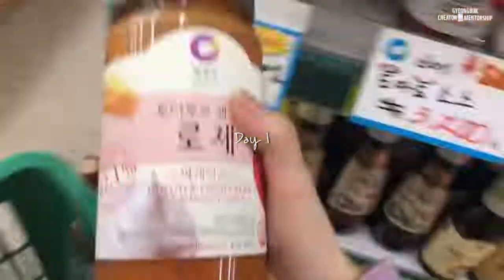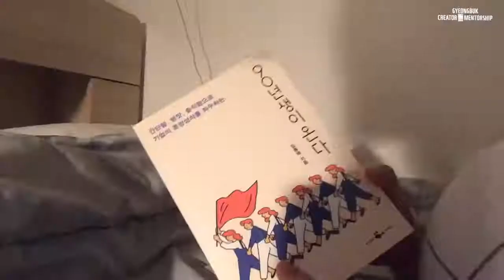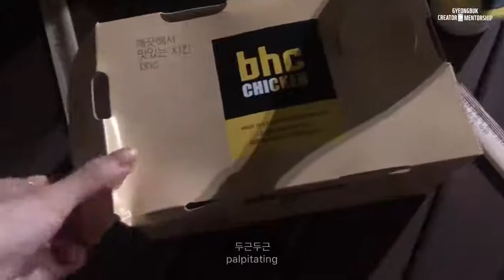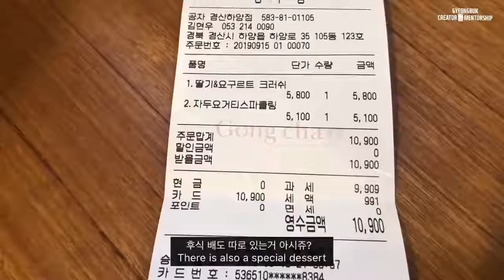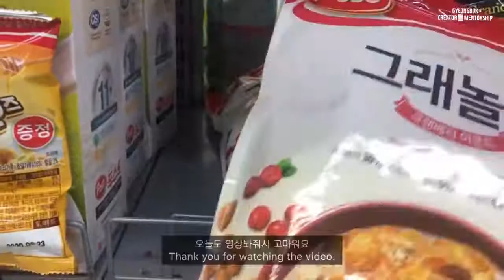New | vlog | 자취로그_9월에도 잘 먹고 잘지내는 일상🍝| 휴학한 자취생의 일상브이로그